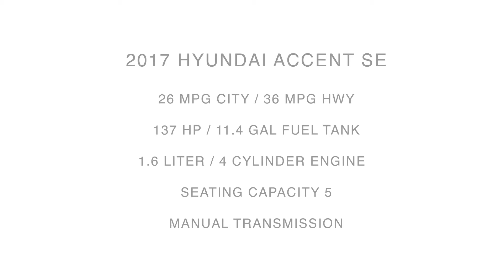2017 Hyundai Accent SE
Take An Inside Out Tour Of Our Pre-Owned 2017 Hyundai Accent SE  / ST#275929